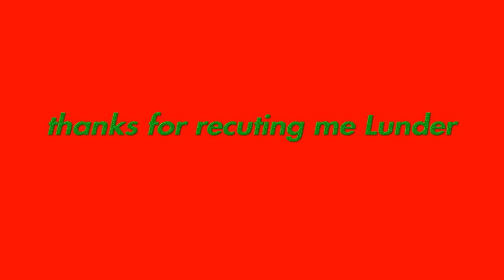Thanks for recuting me Lunder